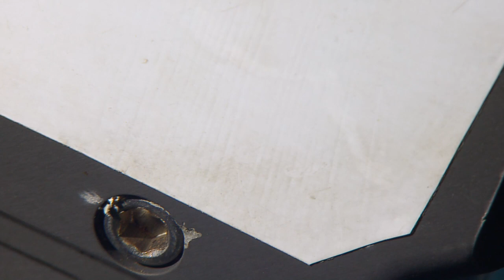NA154_H2009_(1of11)_20230922T135926Z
00:03:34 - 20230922T140300Z Dive Status: descending
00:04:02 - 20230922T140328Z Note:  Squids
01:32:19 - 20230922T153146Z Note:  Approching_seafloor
01:35:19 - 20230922T153445Z Note:  Bottom in sight
01:35:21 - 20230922T153448Z Dive Status: onbottom
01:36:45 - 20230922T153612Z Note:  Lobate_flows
01:37:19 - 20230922T153645Z Note:  Pillow lavas as well
01:37:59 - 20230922T153725Z Note:  Stting white balance
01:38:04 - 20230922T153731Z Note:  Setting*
01:42:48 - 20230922T154214Z Note:  Small orange coral?
01:44:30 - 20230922T154357Z Note:  Very light sedimentation
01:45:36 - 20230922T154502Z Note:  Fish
01:47:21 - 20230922T154647Z Note:  Large fissure in flow with striation to sides
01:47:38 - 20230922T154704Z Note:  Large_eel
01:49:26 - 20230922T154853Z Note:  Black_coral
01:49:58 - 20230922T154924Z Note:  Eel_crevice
01:50:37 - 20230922T155004Z Note:  Very dynamic geology, changing rapidly over small area
01:50:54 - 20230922T155020Z Note:  flows to cobbles to crevice etc
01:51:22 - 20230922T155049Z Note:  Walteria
01:52:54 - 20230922T155220Z Note:  In flatter area with lots of smaller pillows
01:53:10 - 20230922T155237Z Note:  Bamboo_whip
01:53:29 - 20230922T155255Z Note:  Pretty sparse benthos so far. occasional fish
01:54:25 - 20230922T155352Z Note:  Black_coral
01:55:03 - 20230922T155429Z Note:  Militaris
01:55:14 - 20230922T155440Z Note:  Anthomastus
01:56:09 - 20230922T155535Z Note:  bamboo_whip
01:57:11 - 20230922T155637Z Note:  Making way up slope
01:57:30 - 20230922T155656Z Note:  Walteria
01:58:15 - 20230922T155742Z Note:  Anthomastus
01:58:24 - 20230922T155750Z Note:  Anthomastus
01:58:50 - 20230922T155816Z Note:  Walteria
01:59:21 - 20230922T155847Z Note:  small pieces of pumice
01:59:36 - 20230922T155902Z Note:  Walteria and coral skeleton
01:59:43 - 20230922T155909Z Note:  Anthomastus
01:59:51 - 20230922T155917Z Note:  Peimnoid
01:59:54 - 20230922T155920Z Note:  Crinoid